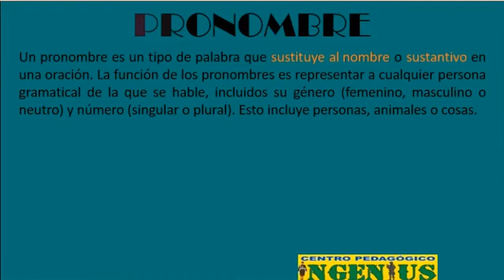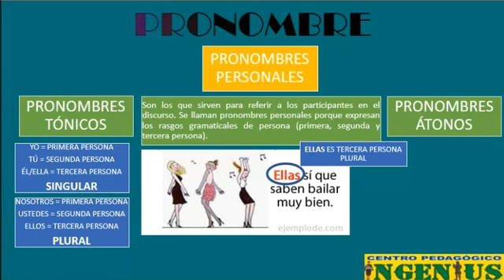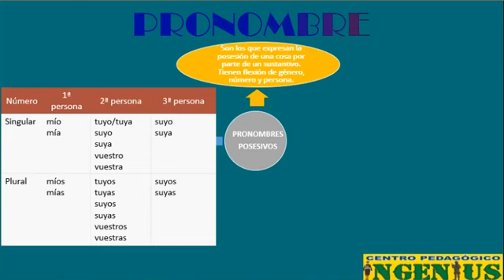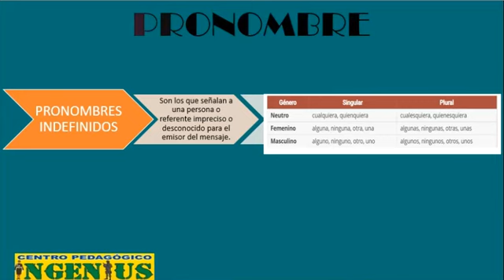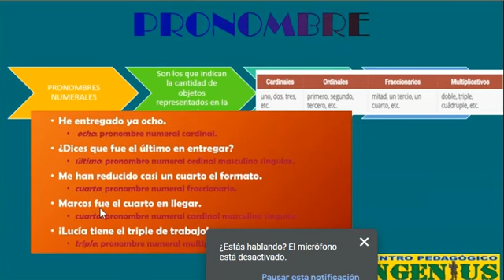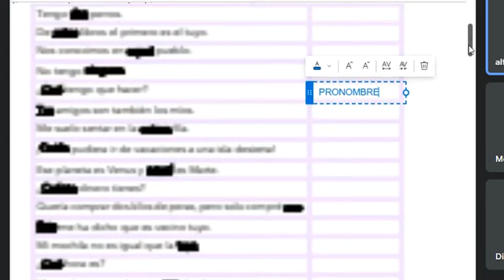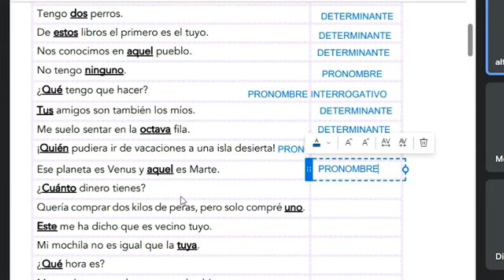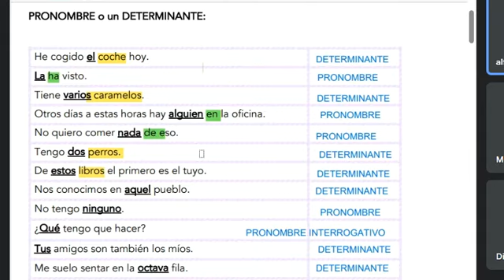LOS PRONOMBRES (Clase 4 de Lenguaje)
"La Experiencia y la Calidad de Enseñanza NO SE COPIA"

🔶MATERIAS: Matemática, Física, Lenguaje, Historia, Psicotécnico

🕖 INICIO: CLASES VIRTUALES INTENSIVOS
🔶25 de SEPTIEMBRE Turno noche